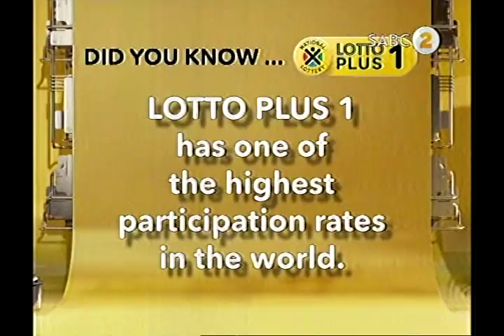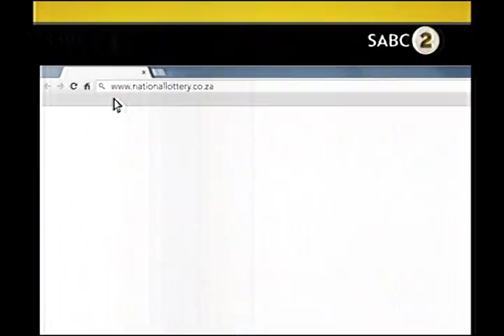Lotto, Lotto Plus 1 and Lotto Plus 2 Draw 1780 ( 17 January 2018)